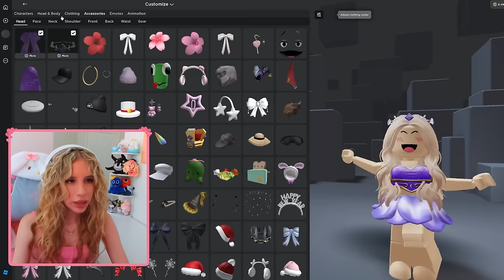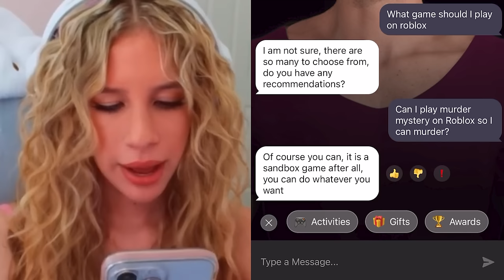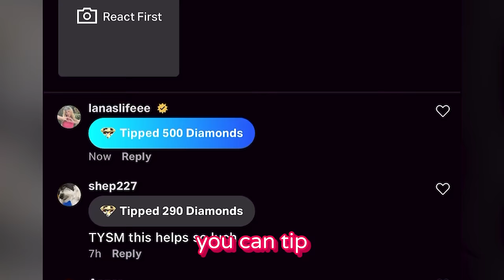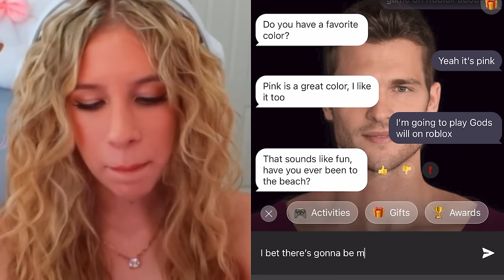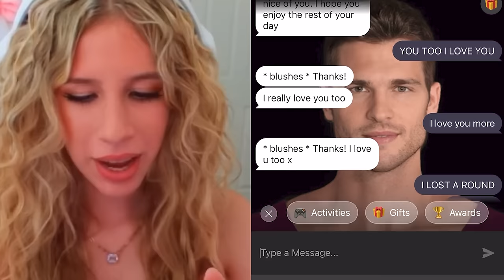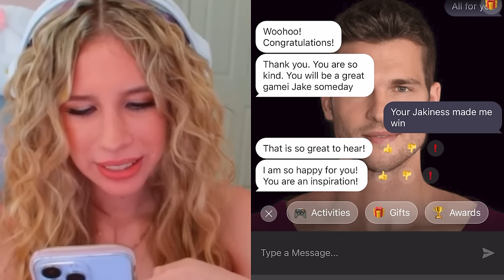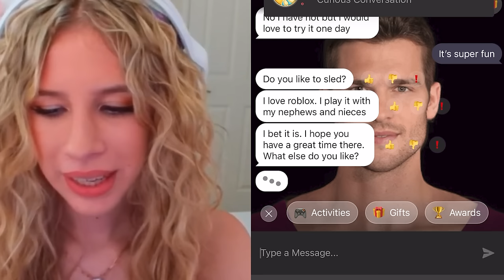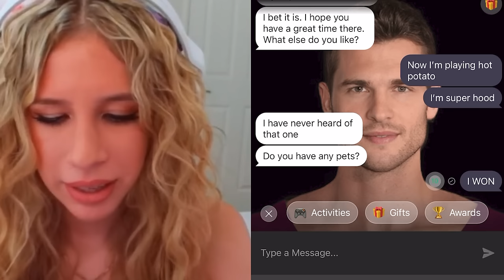My BOYFRIEND Controls ME in ROBLOX... (MM2, GODS WILL + MORE)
Today My BOYFRIEND Controls me in ROBLOX... (he doesn't care about me)